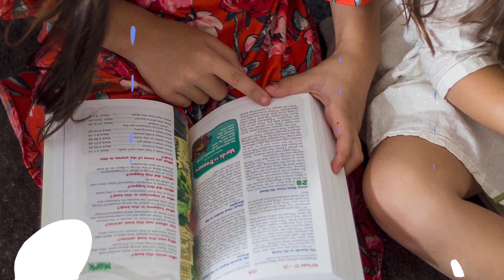Branch Kids at Home Ep. 15 - Helmet of Salvation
This week we'll check in with the Jamesons to learn all about the Helmet of Salvation. What does it do? How does it work?